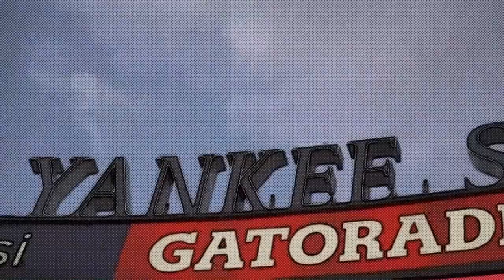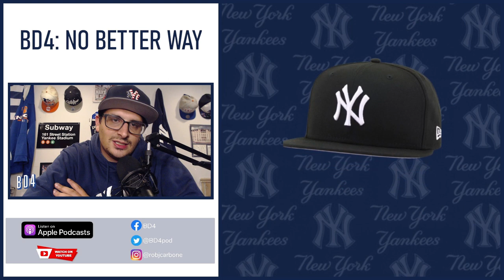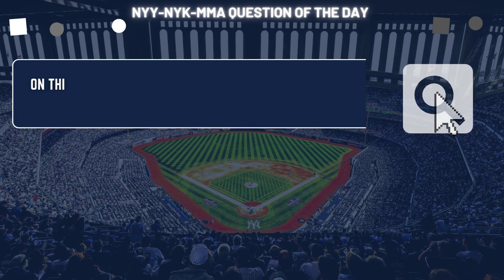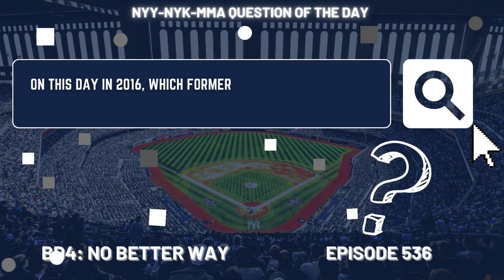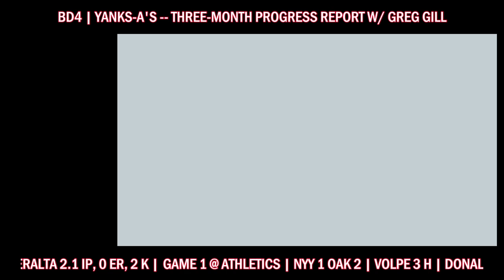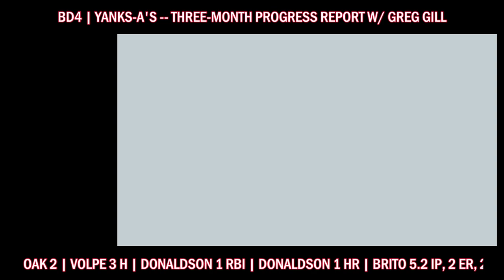BD4 | Yanks-A's -- Three-Month Progress Report W/ Greg Gill (Episode 536)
The Yankees have started to play well and hit. We go over the Oakland series, review the Yankees' phenomenal pitching, Domingo's perfect game, Volpe's hot streak, hand out progress reports with Greg, and lots more!

NYY-NYK-MMA Question of the Day: On this day in 2016, which former Yankee hit a walk-off home run against the Texas Rangers?

0:00 Intro
3:38 Game 1 Recap & Thoughts
10:06 Game 2 Recap & Thoughts
13:01 Game 3 Recap & Thoughts
16:45 Bats Coming Alive?
21:43 IKF Has Found His Niche
23:42 Tip Of The Cap (Position Player): Anthony Volpe
28:30 Tip Of The Cap (Starting Pitcher): Domingo German
39:50 Tip Of The Cap (Relief Pitcher): Tommy Kahnle
41:01 Bullpen Trust Tree
43:41 Stanton Needs To Play More Outfield
46:41 Are The Yankees Back?
54:29 NYY-NYK-MMA Question Of The Day
56:04 Progress Reports W/ Greg Gill
1:29:15 Outro

Blog📝NEW ARTICLE:
Grading the 2023 Yankees So Far